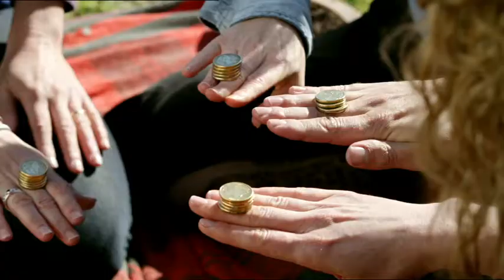Susie Porter takes the One Dollar Day challenge- 30 sec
Susie Porter takes the coin catch challenge to show us what she can do with $1. Help bring education to local Australian children and those impacted by the Syrian Crisis. Together we can make a difference. Together we change lives.